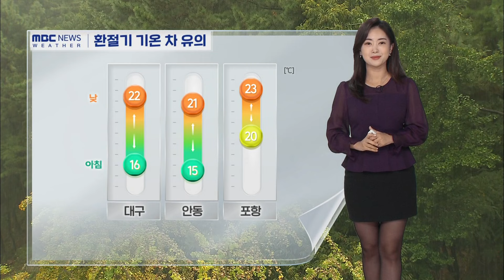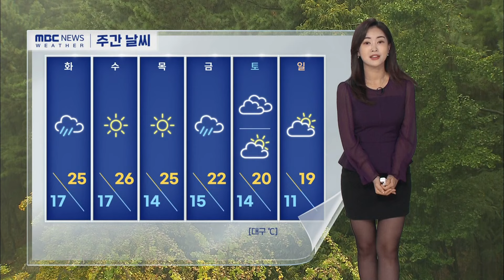화요일까지 가을비 이어져···대체로 흐림 (2024.10.14 날씨) | 대구MBC뉴스